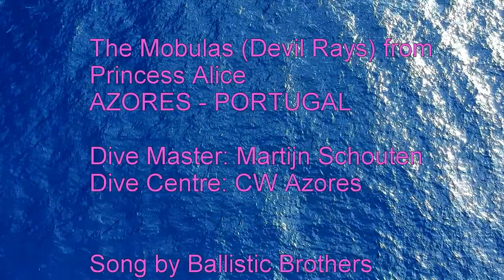Princess Alice Bank scuba diving with Mobulas (devil rays) AZORES PORTUGAL - DJI Spark - Gopro4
Dive Centre: CW AZORES
October 2017